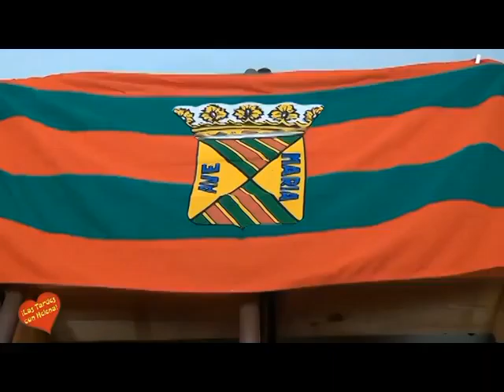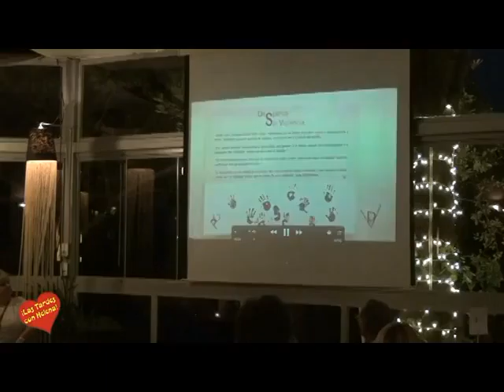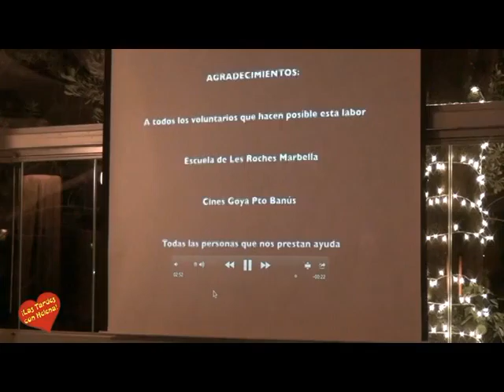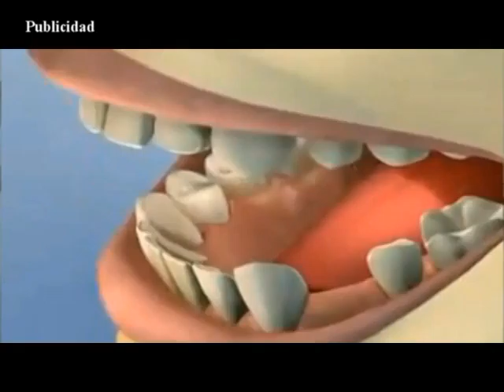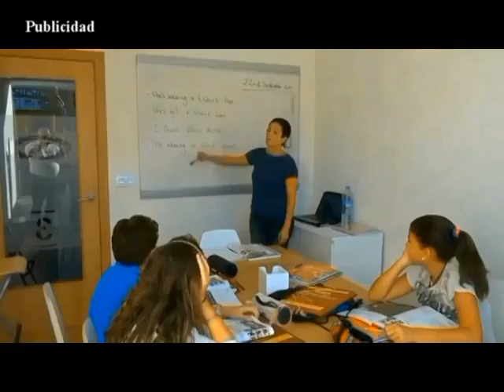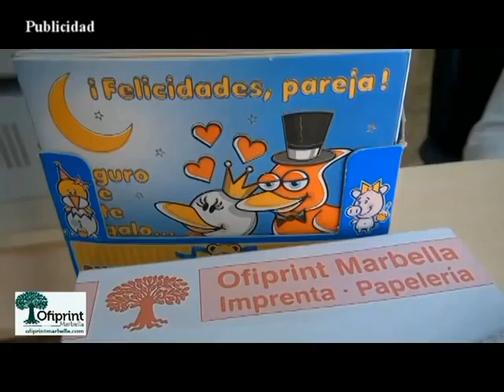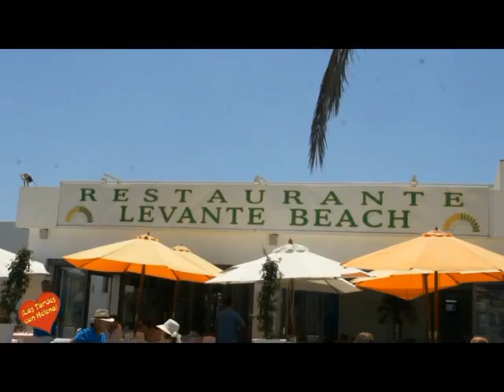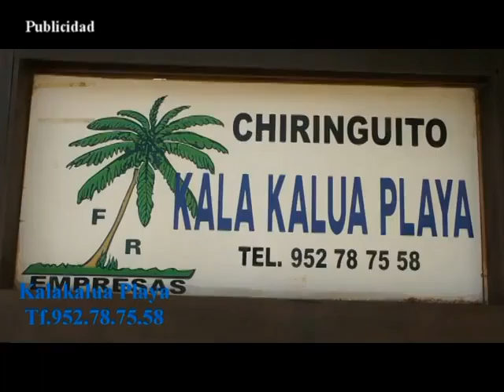LAS TARDES CON HELENA DOMINGO 31 05 2015